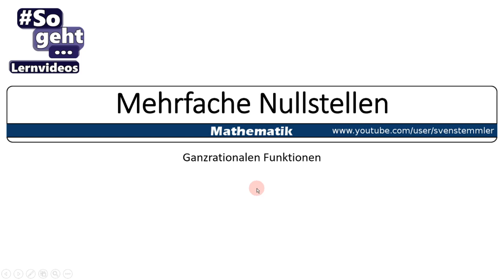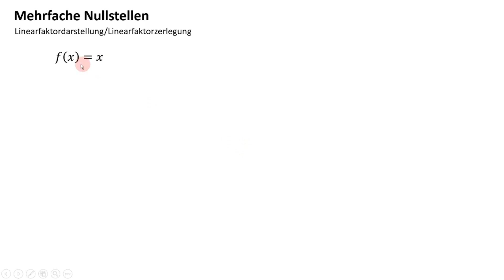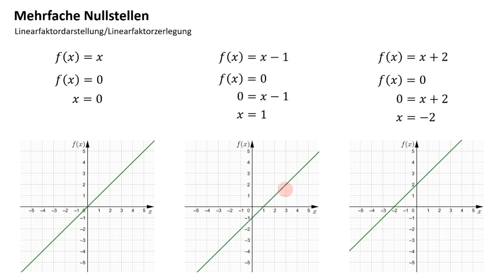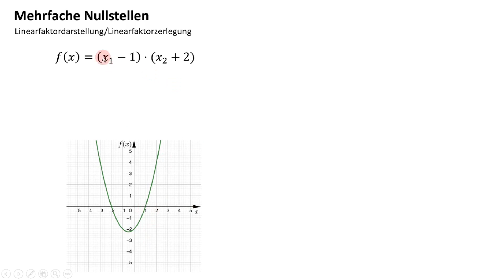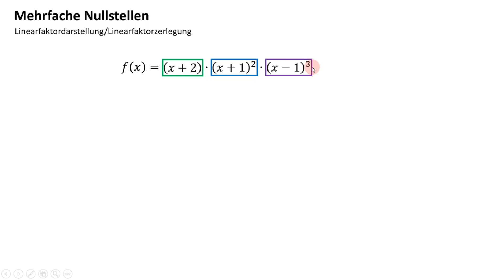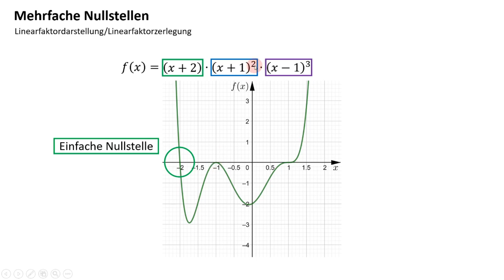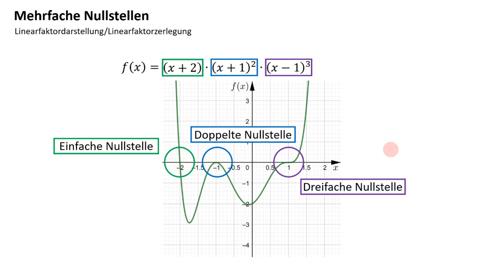Mehrfache Nullstellen - Ganzrationale Funktionen - einfach und anschaulich erklärt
Mehrfache Nullstellen? In diesem Video erkläre ich einfach und anschaulich was bei ganzrationale Funktionen mehrfache Nullstellen sind und wie man sie erkennen kann.